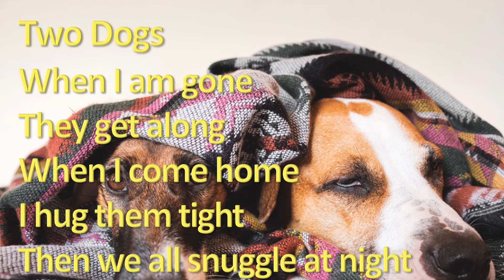Lemon Harvest 2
Candy Lemon Consortium Needs you!
Two Creative Mommies have created a platform...
To uplift & empower Authors, Illustrators & Artists. We want to create a safe space for you to display your artistry & mingle with like-minded creatives.
Announcing Our 1st Annual "Lemon Harvest Compilation". The fall edition of our seasonal compilation series featuring authors and illustrators. This is just a sample of what it can look like!
We are inviting you to submit any kid-friendly material (poems, stories & art) that you want to share for fun! A select few will be featured in our winter edition “Lemon Tree Compilation” for release on 12/1/20
What to submit?  kid-friendly material (poems, stories & art) that you have been dreaming of sharing!
How: Send us a PM or DM and attach your work.
When: The submissions must be received by 10/1/20
Why: This will be a great opportunity, to gain visibility & make new potential alliances. You never know who may be inspired by what you have created.